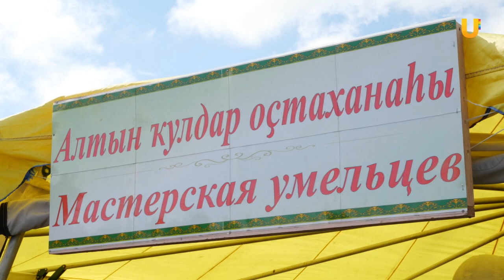UTV. Праздник плуга. Несколько тысяч человек посетили Сабантуй в Чекмагушевском районе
В Чекмагушевском районе Башкирии состоялся праздник плуга - Сабантуй. Народные гулянья в этот раз прошли без алкоголя, но с традиционными конкурсами и забавами. Сами сельчане приходят на праздник не ради подарков, а ради общения со старыми друзьями.___